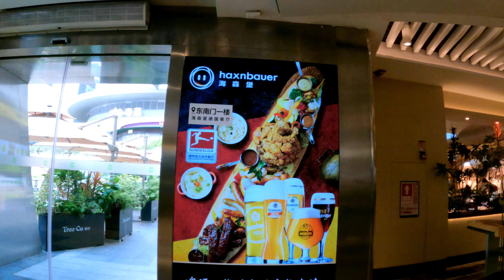📍Explore Futian CBD in Shenzhen | COCO PARK Shopping Mall | Full walking tour in 4k HDR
For the best viewing experience, watch the videos in  4K HDR! No vlog, no music, no talking. Just a real-life walking experience at Most Modern BCD in shenzhen with real ambient sounds - the best way to experience fromCITYWALK4U.

📍The CBD itself is pretty modern with a bunch of recently constructed buildings. More impressive is the metro which is actually quite extensive and seems to run very efficientlyGreat place to visit this amazingly modern Shenzhen CBD. Lots of big shopping malls, restaurants, pubs etc.

This channel and its contents are the exclusive property of CITYWALK4U. Any unauthorized use of our content, including reposting, redistributing, inserting clips into your videos, creating reaction videos, or re-uploading to a new channel without our permission, will result in a copyright strike.